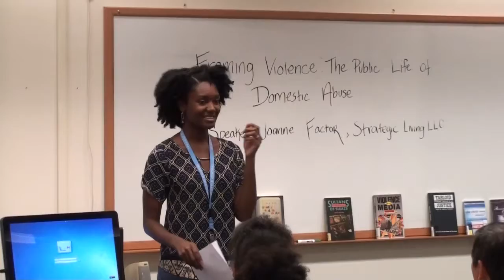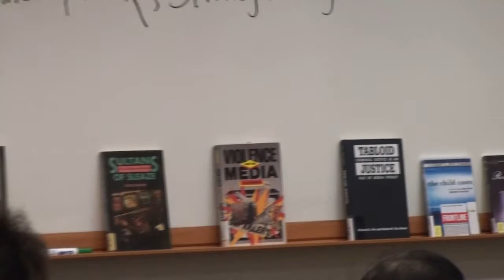Framing Violence: The Public Life of Domestic Abuse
Conversations on Social Issues:
Framing Violence: The Public Life of Domestic Abuse (Domestic Violence in the Media)

Speaker:
Joanne Factor, Strategic Living LLC, Personal Safety & Self-Defense Training